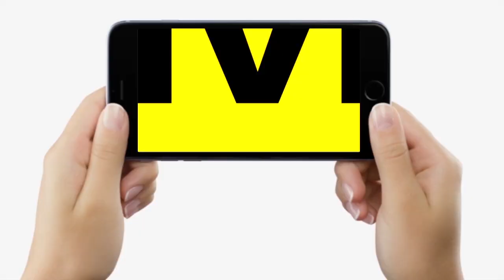Patna पहुंचते ही Sudhakar Singh पर बोले Upendra Kushwaha, CM Nitish को कोई गा/ली दे बर्दाश्त नहीं..